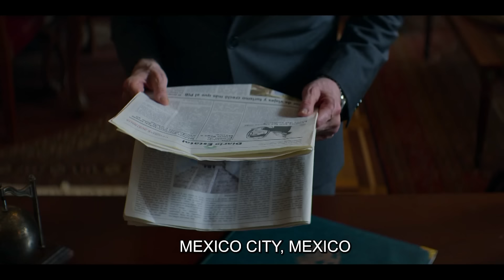La Reina del Sur 3 | Episode 37 | Telemundo English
La Reina del Sur New Season. Landero has a date with Julieta. He wants her to spill the beans. He can't miss the chance to get her to talk about Estefanía Olivares. He hopes the drug in her drink will work miracles.